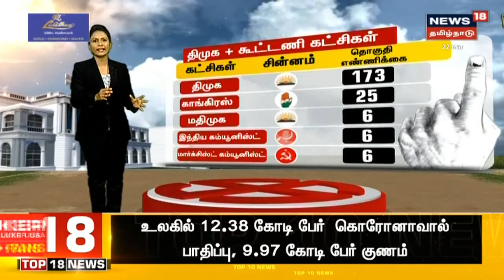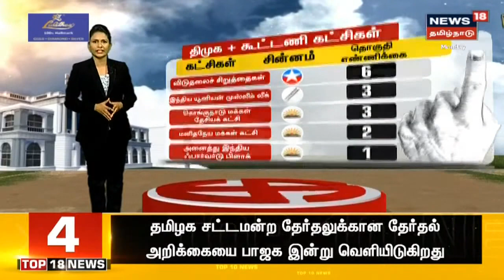Today's Top Bullet-In News | எட்டுத்திக்கும் இன்று செய்திகள் | Ettuthikkum Indru | Mon Mar 22 2021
Today's Top Bullet-In News | எட்டுத்திக்கும் இன்று செய்திகள் | Ettuthikkum Indru | Mon Mar 22 2021 | செய்திகளை துல்லியமாகவும் துரிதமாகவும் வழங்கும் தமிழகத்தின் முதன்மை செய்தி தொலைக்காட்சி உங்கள் நியூஸ் 18 தமிழ்நாடு